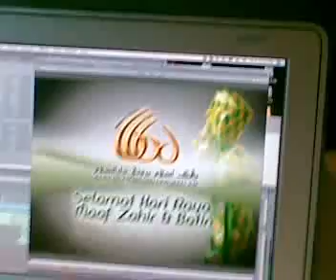Iklan brunei-BIBD greetings